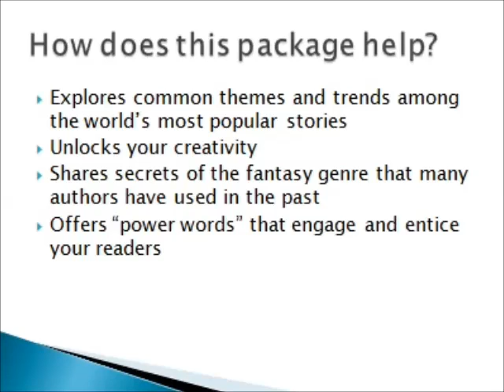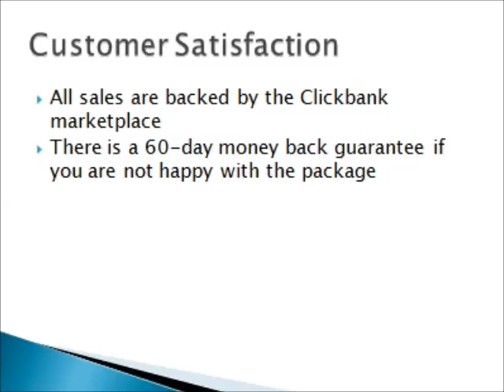Master Fantasy Writing Package Review | Learn The Secrets of Great Fantasy Novels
A review of the Master Fantasy Writing package.

The Master Fantasy Writing Package says it will help you learn the secrets of some of the world's greatest fantasy novels, from Harry Potter to the Odyssey.